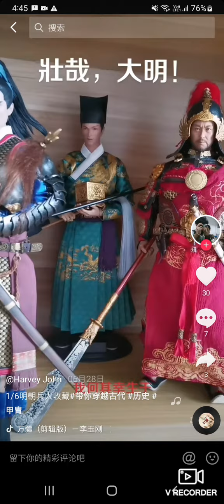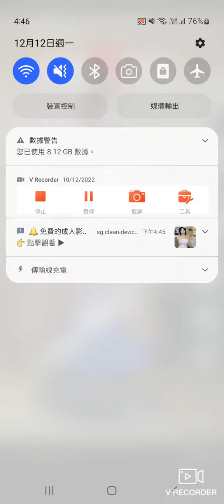2022年12月12日